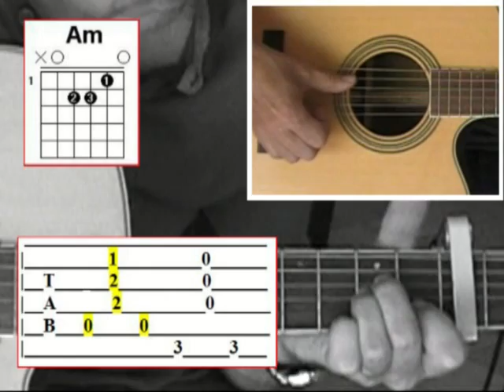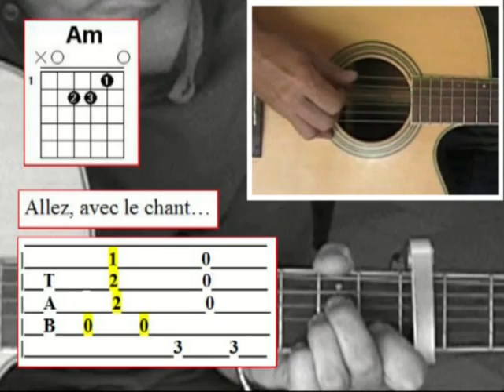Somebody that used to know - Gotye [Tuto guitare] by Terafab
Niveau 2 ⇩⇩⇩ Paroles / Accords ⇩⇩ Clic sur Plus  ⇩⇩⇩

Si vous aimez, faites un petit don  et vous recevez par mail l'excellent bouquin "La guitare sans Blabla" avec les tabs de tous les morceaux, c'est LE support obligé pour les soirées gratte :
CAPO 5

Intro: [Am] [G] [Am] [G] x5

[Am]Now and [G]then I think of [Am]when we [G]were to[Am]gether [G]   [Am]  [G]
[Am]Like when you [G]said you felt so [Am]happy [G]you could [Am]die  [G]   [Am] [G]
[Am]Told my[G]self that you were [Am]right for [G]me
[Am]But felt so [G]lonely in your [Am]compa[G]ny
[Am]But that was [G]love and it's an [Am]ache I [G]still re[Am]mem[G]ber   [Am] [G]

Like resignation to the end
Always the end

[Am]But you [G]didn't have to [F]cut me [G]off
[Am]Make out [G]like it never [F]happened
And that [G]we were no[Am]thing
And I [G]don't even [F]need your [G]love
But [Am]you treat me like a [G]stranger
And that [F]feels so [G]rough

You didn't have to stoop so low

That I used to know x2